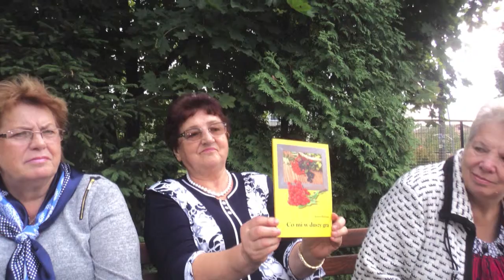Plener pobudza wyobraźnię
"plener pobudza wyobraźnię" - projekt zrealizowany przez Stowarzyszenie Babiniec z Klucz.
Głównym celem projektu było pobudzenie i odkrycie talentów  w młodych ludziach oraz odkrycie nieodkrytych talentów w seniorach , który trwał od 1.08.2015 do 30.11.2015. w grupie 20-30 osób w miejscowości Klucze. Było to miłe spędzenie wolnego czasu z jednoczesnym zainteresowaniem takimi dziedzinami sztuki jak plastyka ,literatura oraz kulinaria ,które również mogą być sztuką . Właśnie w tym kierunku  poszedł nasz projekt .Warsztaty zorganizowane w plenerze dały poczucie swobody , pewności ,wyciszenia ,spokoju co ułatwiło zainteresowanie zarówno ludzi młodych jak i seniorów. Wspólne zajęcia oraz warsztaty zintegrowały te dwie grupy. Wyjście naprzeciw potrzebom społecznym dało alternatywę dla całodziennego przesiadywania w domu przed komputerem dla młodych ludzi oraz wyjście z domu i odkrycie swoich pasji dla seniorów. Nastąpiła również integracja z takimi grupami jak : Klub Literatek , grupa Dziewięć sił działających na naszym terenie . Bliżej poznaliśmy ludzi ogarniętych pasjami oraz ludźmi utalentowanych co przeniosło się na uczestników projektu. Z potraw również można utworzyć sztukę poprzez różne formy dekoracji co również pobudziło poczucie piękna ,smaku,indywidualności.
Celem było również stworzenie i upiększenie miejsca na warsztaty w plenerze co dało poczucie solidarności społecznej.